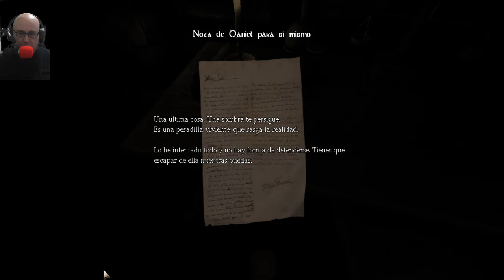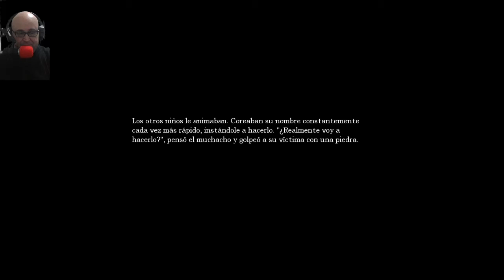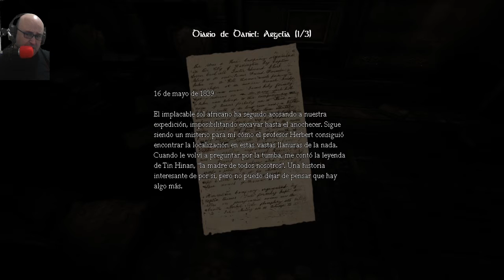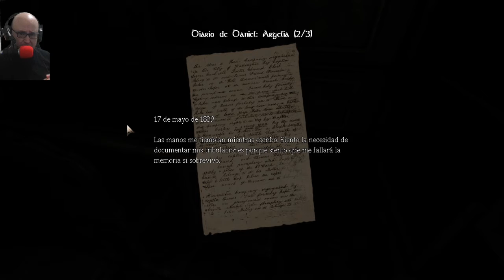Echamos una partida al Amnesia The Dark Descent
Retrojuego, que tiene ya 10 añazos y ha envejecido bastante bien, así que hoy nos ha dado por echar una partida a este juego.